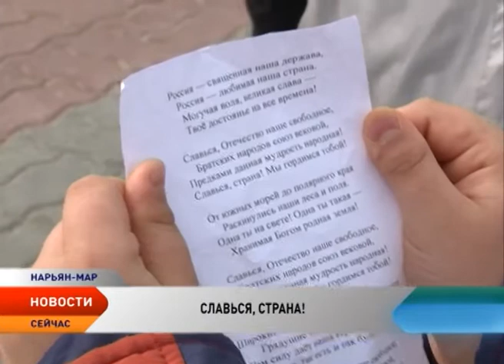Ко Дню России в Нарьян-Маре собрали бумажный триколор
Страна готовится отметить главный государственный праздник — День России. Сравнительно молодой, но с историей. В 1990 году Съезд народных депутатов принял Декларацию о суверенитете России. Поэтому 12 июня часто называют годовщиной принятия Декларации о государственном суверенитете (официальное название до 2002 года), иногда Днем независимости и даже годовщиной выборов первого президента России. В Нарьян-Маре накануне одного из самых «молодых» праздников страны состоялась масштабная акция «Знай гимн Родины».

В центре Нарьян-Мара, на площади Марад' сей, спеть Государственный гимн Российской Федерации собрались школьники города. В общей сложности около 70 человек. Юные патриоты держали над собой белые, синие и красные листы. Получился российский триколор, который с высоты птичьего полета снимала камера-геликоптер.

Приятным сюрпризом для организаторов стало то, что многие школьники отказывались брать листовки с текстом — гимн они и так знают.